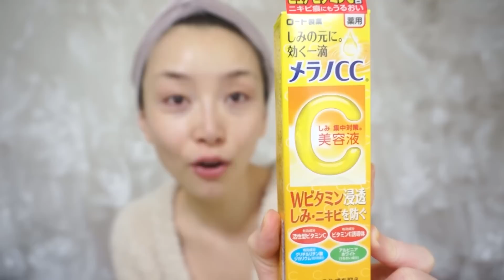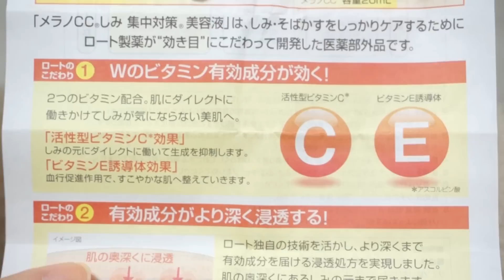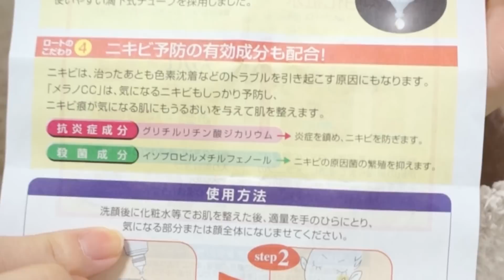しみ・ニキビにはCが効く!! メラノCCの美容液!! - 2015.2.21 SasakiAsahiVlog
▷メラノCC 薬用しみ 集中対策 美容液 20mL

※この動画はロート製薬とのタイアップ企画として作成されたコラボ動画です。

使ってるスキンケアアイテム
▷SKII セルミネーション マスク イン ローション
▷SKII フェイシャルトリートメントエッセンス
▷SK-II セルミネーションオーラエッセンス
▷SK-ll ステムパワー エッセンス
▷キールズ スーパーマルチコレクティブクリーム
▷SK-II ステムパワーアイクリーム